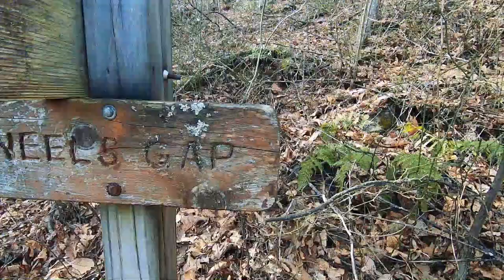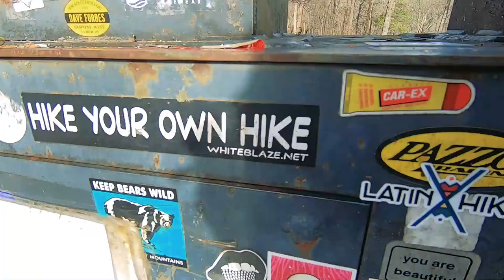Appalachian Trail Episode 4 - Section Hike - Blood Mountain to Neel Gap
Today we start our day out at Wood's Hole Shelter and make our way up to the summit of Blood Mountain. Then, we head down the other side to finish the short day at Neel's Gap and Blood Mountain Cabins